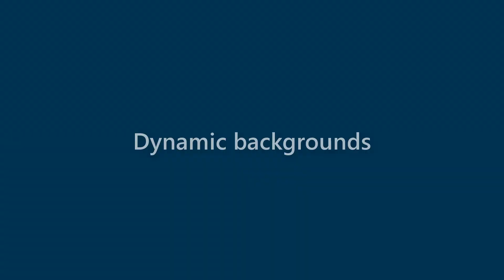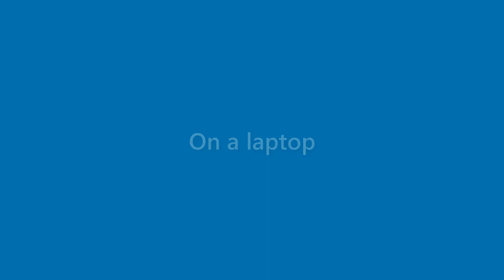Xander Roach - appearance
Name Look - Xander Roach - appearance. In this video we present "Xander Roach" name look and feel in various scenarios.
This video will cover:
How does "Xander Roach" look as a personal letterhead?
How does "Xander Roach" look on a business card?
How does "Xander Roach" look on a computer/laptop screen?
How does "Xander Roach" look with different background colors?
How does "Xander Roach" look with various fonts?